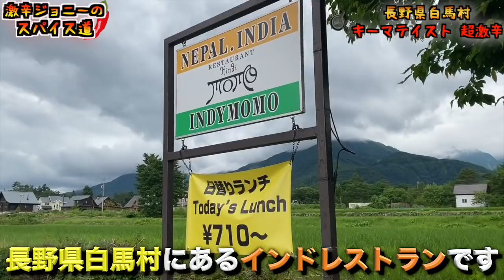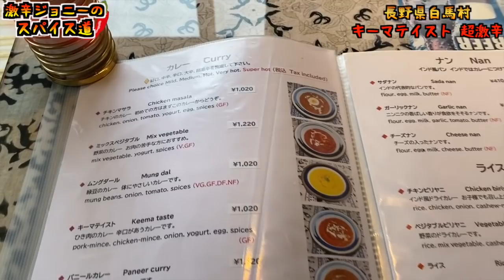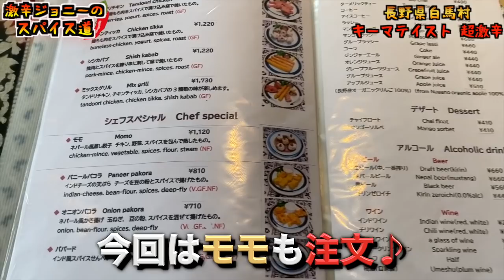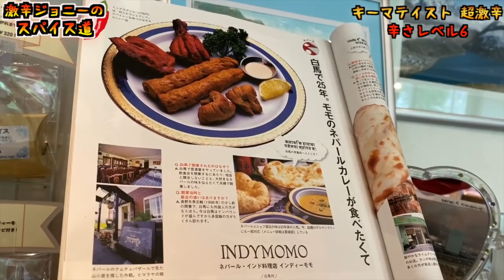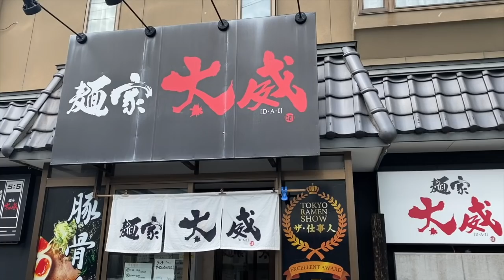長野県にある『インディーモモ』のキーマテイスト超激辛を注文してみた。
【今回のお店】
インディーモモ
長野県北安曇郡白馬村大字北城瑞穂3020-55

【過去動画】